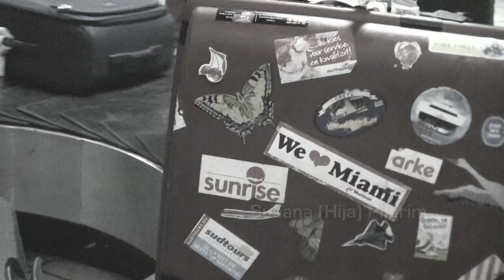Where is mami? 1x03 Museo del Bardo, Cartago/ Sidi Bou Said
Where is Mami?
Son las imágenes mudas de un viaje realizado con mi madre en el 2007 a la ciudad de Souza, en las cercanías de Monastir, en Túnez. La única intención entonces, era la de dejarle a ella un recuerdo de una visita de último minuto al Mediterraneo. Para una nadadora empedernida como es ella, el chapuzón anual en las cálidas y cristalinas aguas del Mar Mediterraneo se ha convertido en su mayor disfrute. Sin embargo en Where is Mami? el mar apenas se percibe. Lamentablemente una serie de complicaciones hizo que nunca pudiera terminarlo como me hubiera gustado. Apenas listas las secuencias principales un corto circuito mandó en humo los originales digitalizados de la película y en cuestión de segundos desapareció el capítulo playero. Algunos años después otro error de conección hizo desaparecer el proyecto y sólo quedaron estas imágenes ya editadas archivadas en el rígido de los recuerdos de familia.

Hace pocos días lo encontré sin buscarlo y con el permiso de mi madre, decidí publicarlo dividido en 5 episodios de pocos minutos cada uno.